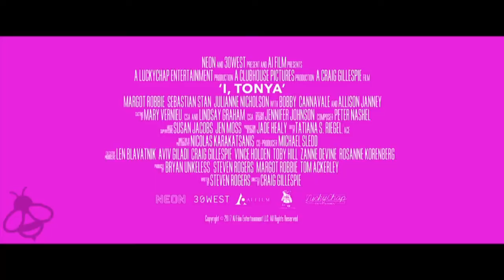Tatiana Riegel - I, Tonya Editor | On The Fly Filmmaking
Marielou Mandl hosts interviews I, Tonya editor, Tatiana Riegel.

Popcorn Talk Network University, the online broadcast network that features movie discussion, news, interviews and commentary proudly presents “On The Fly Filmmaking (OTFF). Marielou Mandl interviews filmmakers and artists, from different facets of the industry, and discuss their involvements with production. Here you will learn free tips and tricks of filmmaking that they do not teach you in film school, and then you too can produce a movie!

Host & Producer Marielou Mandl (@MarielouMandl) interviews I, Tonya editor, Tatiana Riegel.